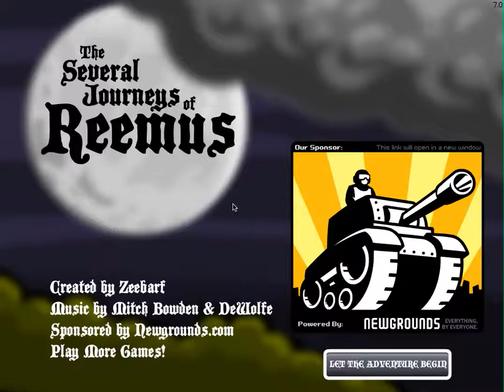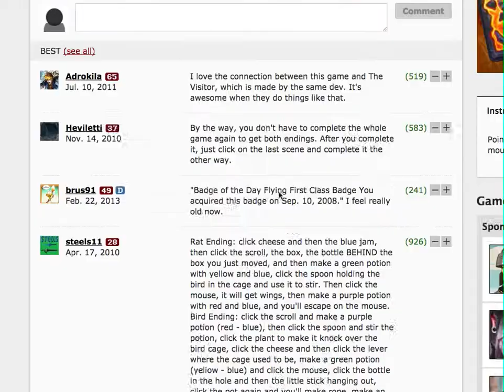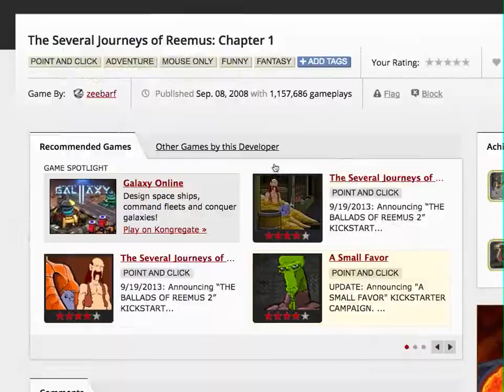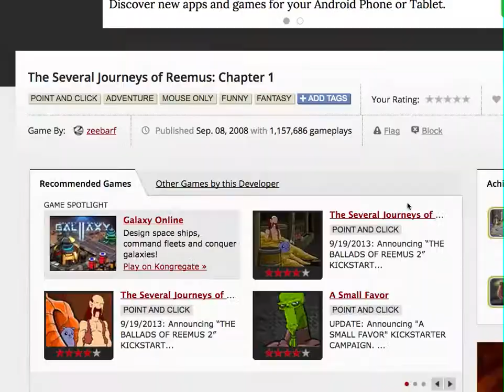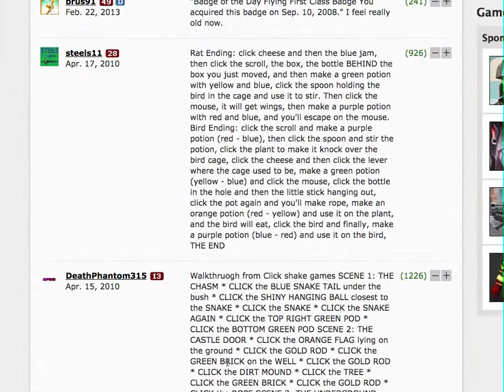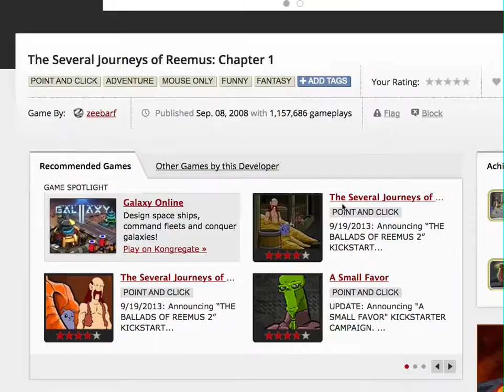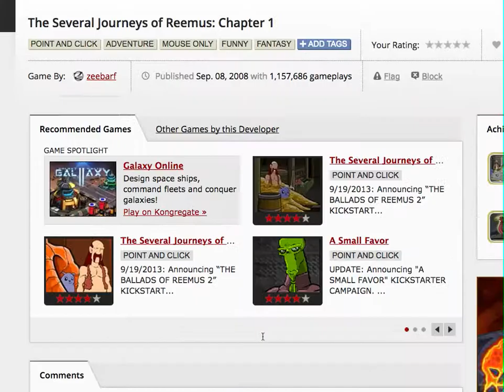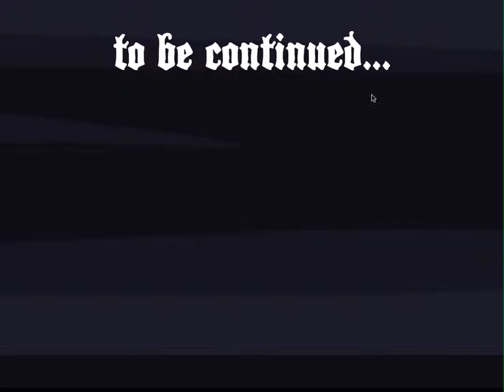The Several Journeys of Reemus: Chapter 1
I am just too good at these games. Next time, I'm not even gonna use hints!